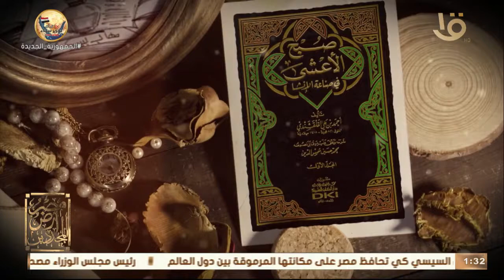صاحب "صبح الأعشى".. "القلقشندي" أحد أعلام التجديد يترجم له د. علي جمعة.. حلقة 23-4-2022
مصر أرض المجددين | صاحب "صبح الأعشى".. "القلقشندي" أحد أعلام التجديد يترجم له د. علي جمعة.. حلقة 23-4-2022